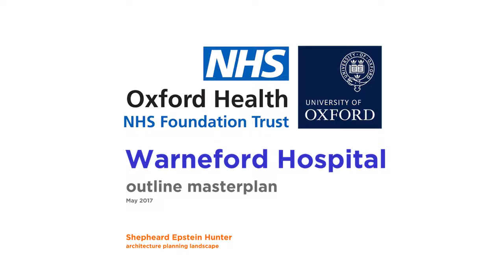Warneford: The Future in Mind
A first few of our vision for the Warneford site and how it could evolve over the next 50 years courtesy of architects Shepheard Epstein and Hunter.